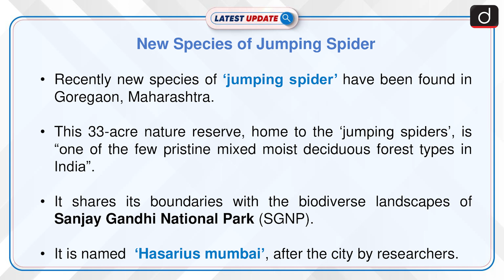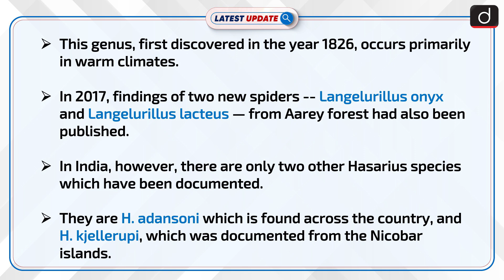New Species of Jumping Spider | Latest update | Drishti IAS English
Recently new species of ‘jumping spider’ have been found in Goregaon, Maharashtra. This 33-acre nature reserve, home to the ‘jumping spiders’, is “one of the few pristine mixed moist deciduous forest types in India”. It shares its boundaries with the biodiverse landscapes of Sanjay Gandhi National Park (SGNP) and Film City in Aarey Milk Colony (AMC).